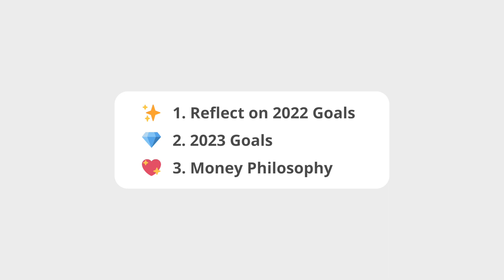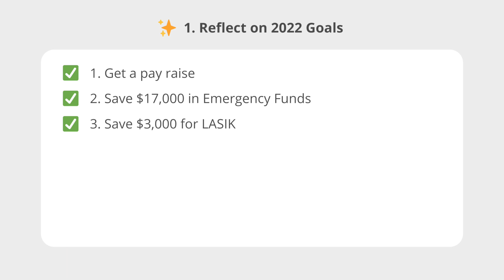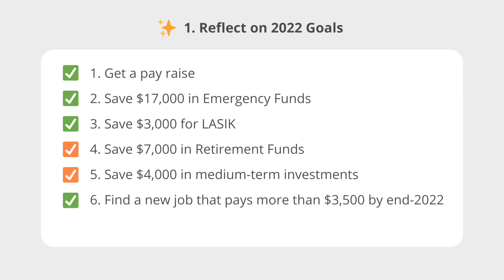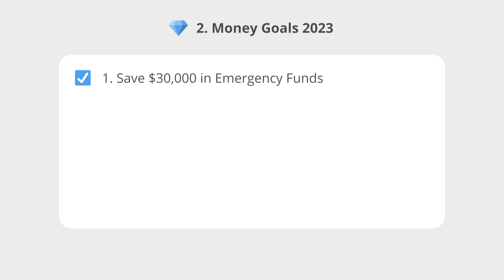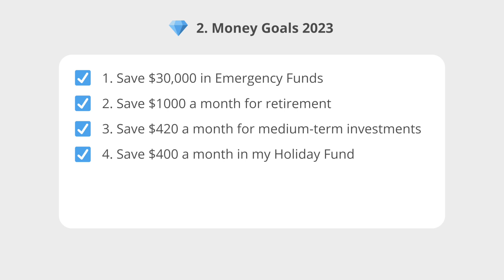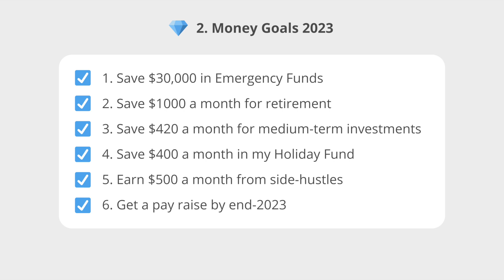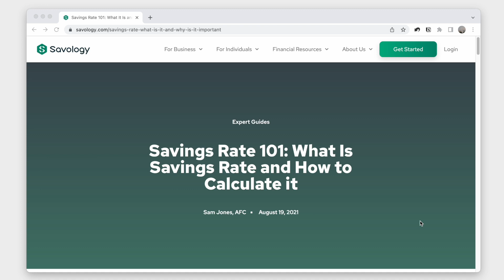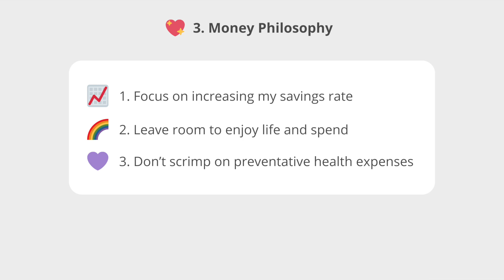2023 MONEY GOALS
It's almost 2023! In this video I'm looking back at the goals I set for myself in 2022, and also sharing the new goals I'm setting for myself for the new year. I hope this can give you some inspiration or ideas for your own financial goals. It was hard to tell how much progress I've made until I looked back at my old video from last year (yikes — what a crusty video).

I'm excited to share that I'm partnering with StashAway in this video. I've personally been using Stashaway since 2020, long before I started my YouTube channel. So it's really an honour to be able to partner with them on this video about my financial goals! I've been using their portfolios for my medium-term investments, and I kept my Emergency Funds in their Simple cash management portfolio too. I love the app experience and I think it's very user-friendly. I've recommended it to many of my friends!

(or use my code P-LISAK-SG)
You can get get up to $20,000 SGD managed for free for 6 months!

🕑 TIMESTAMPS:
0:00 Introduction
0:20 Reflect on 2022 Money Goals
4:29 Money Goals 2023
4:35 - 1. Save $30,000 in Emergency Funds
5:20 - 2. Save $1000 a month for retirement
6:04 - 3. Save $420 a month for medium-term investments
7:00 - 4. Save $400 a month in my Holiday Fund
8:59 - 5. Earn $500 a month from side-hustles
9:47 - 6. Get a pay raise by end-2023
10:29 Money Philosophy

👉 *If you're looking for a financial advisor, I would highly recommend the folks at DaretoFinance

✏️ RESOURCES:
– 📊 Budget Template (go to "File → Make a copy" to be able to edit the template) ➡️

id=com.bookmark.money&hl=en (Android)
– 💰 *Stashaway (investment robo-advisor) ➡️ (code: P-LISAK-SG)
– 💰 *Syfe (investment robo-advisor) ➡️ (code: LISAK)
– ☎️ *giga! (my phone plan) ➡️ (code: rU0Bvk)